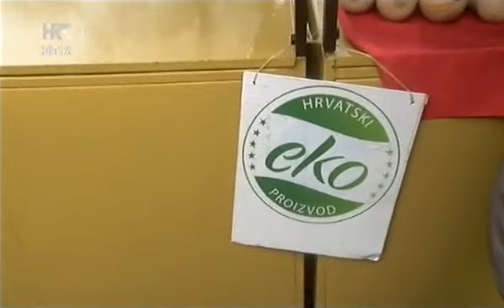KATARINA BARAČ – PEROŠEVIĆ, OSIJEK, 29.12.2015.